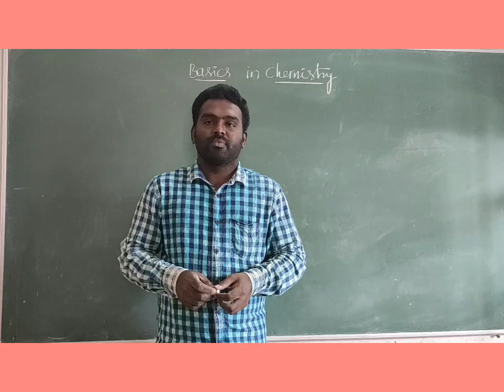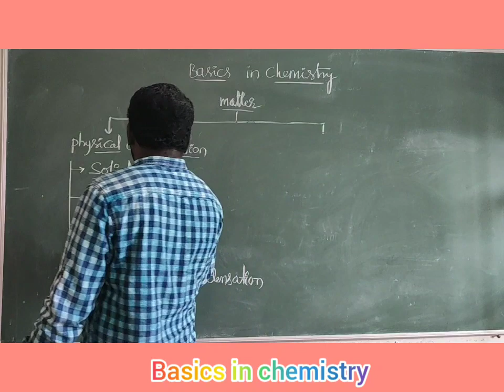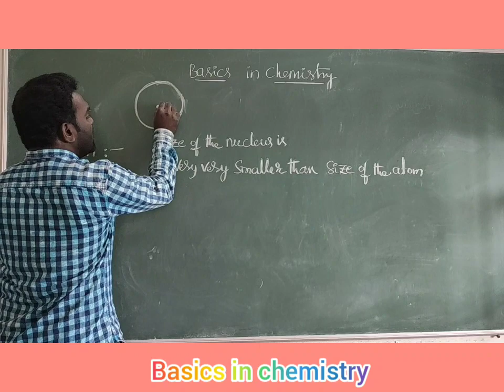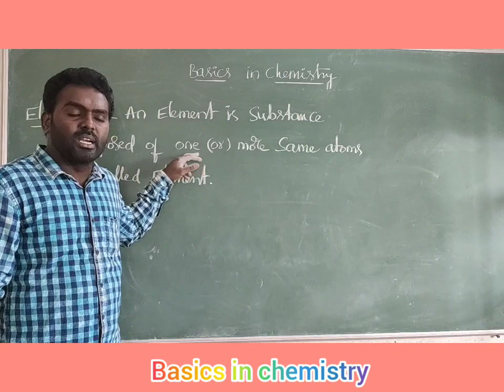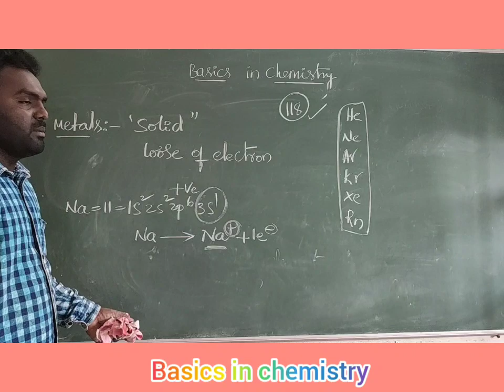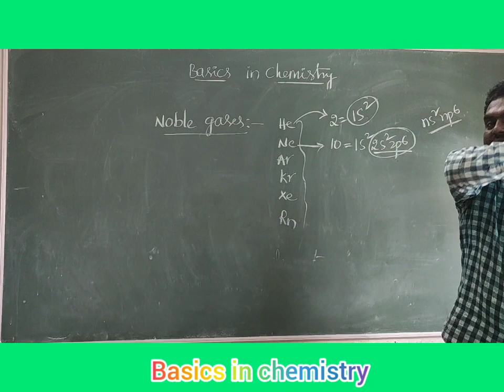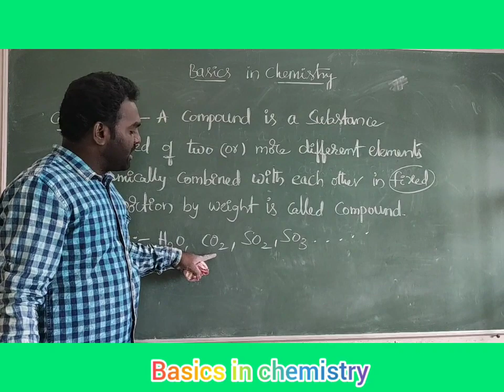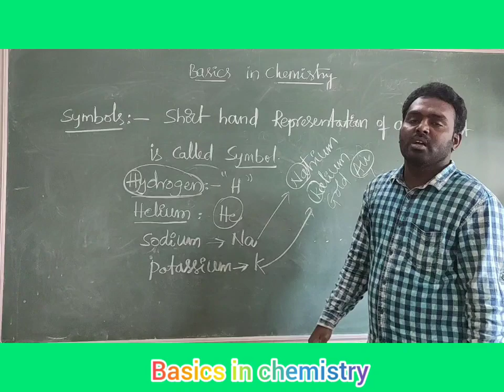Basics in Chemistry part-1 by Nagaraju Rebba